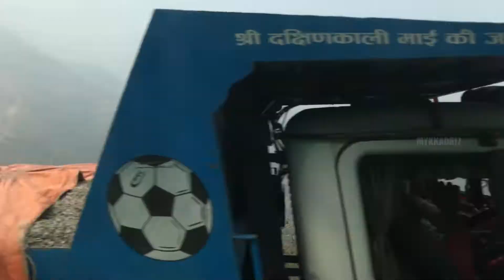KATHMANDU TO CHITWAN | UP AND DOWN BUS JOURNEY | NEPAL HIGHWAYS | DANGEROUS ROADS | SAURAHA | 2k17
A journey by bus from Kathmandu the capital city of Nepal to the royal national park chitwan.
I have restored, remastered and republished this video.
iPhone 7 Plus Jet Black
Sony Alpha5000
Nepal Tour (25th March To 10th April 2k17)